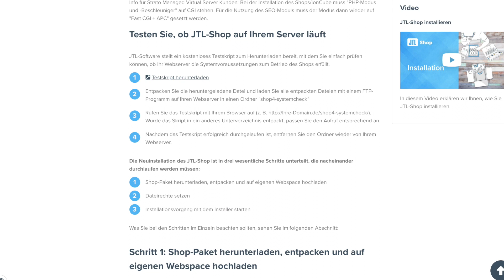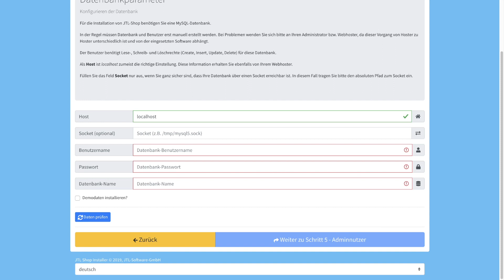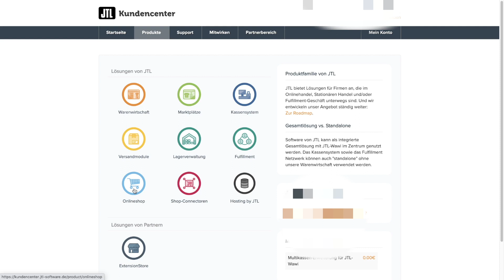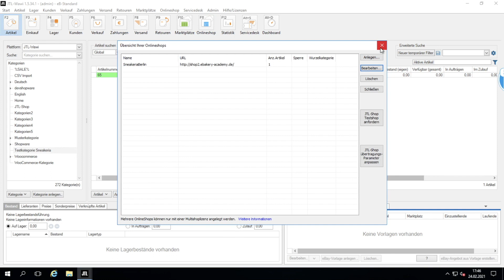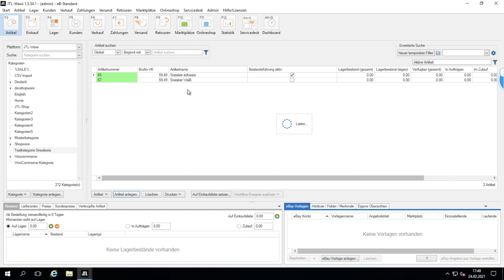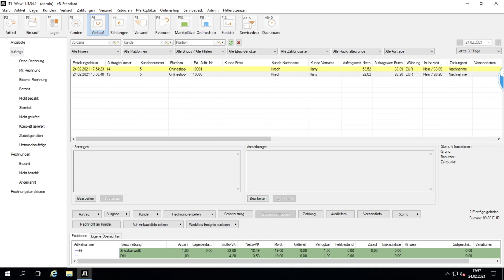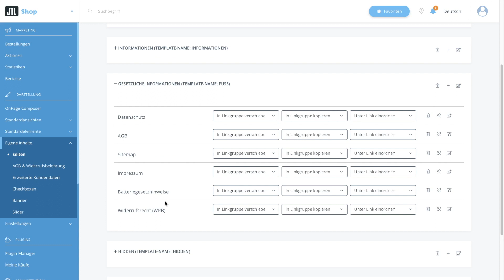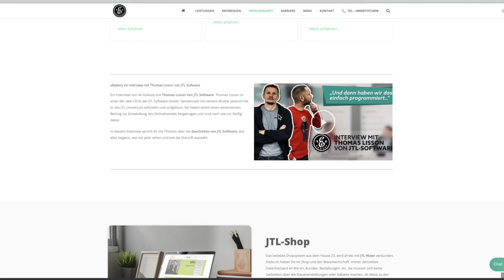JTL-Shop 5 Onlineshop erstellen in unter 10 Minuten - So erstellst du deinen EIGENEN Onlineshop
Deinen eigenen JTL-Shop 5 Shop in unter 10 Minuten erstellen - Wie das geht, erfährst du in diesem JTL-Shop Tutorial. Wir zeigen dir eine Anleitung, wie du mit dem JTL-Shop ohne Vorkenntnisse starten kannst. Installation, Produkt erstellen, Kategorie anlegen, OnPage Composer bedienen, Rechtstexte einpflegen und im Frontend ausspielen, sowie Versand- und Zahlungsarten integrieren. All das erklären wir in diesem Video.

0:00​​​​​ - Intro
0:07​​​​​ - JTL-Shop 5 Shop erstellen
0:15​ - Erfüllt dein Webserver die Voraussetzungen?
0:51 - JTL-Shop 5 Installation
3:17 - JTL-Shop 5 mit JTL-Wawi verbinden
4:40 - Neue Kategorie anlegen
5:07 - Neuen Artikel erstellen
6:51 - Testbestellung durchführen
7:21 - Versanddienstleister und Zahlungsanbieter
7:52 - Rechtstexte einfügen
9:01 - OnPage Composer
10:22 - JTL-Agentur eBakery
​10:47 - Outro

▬ Social Media ▬▬▬▬▬▬▬▬▬▬▬▬▬▬▬